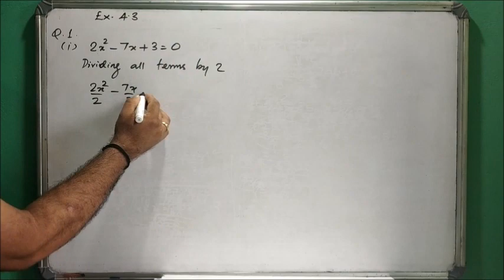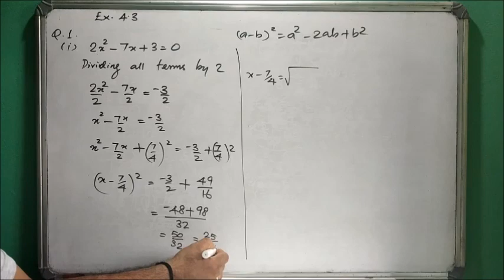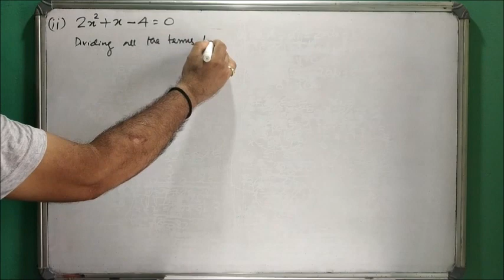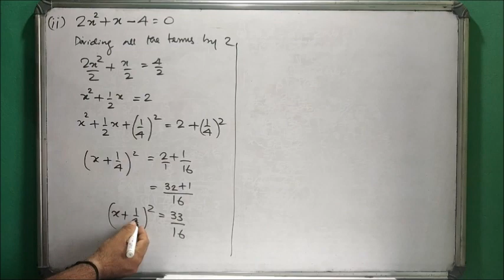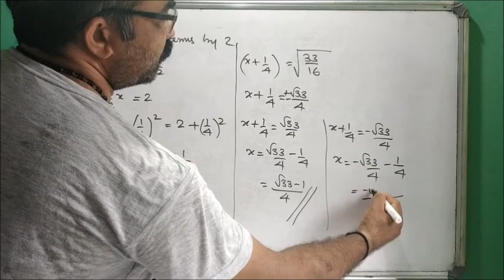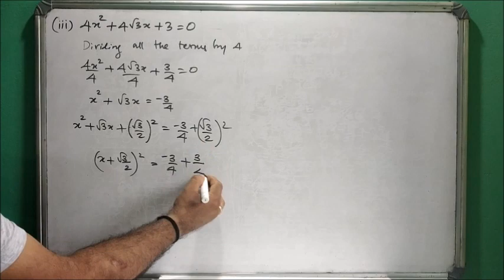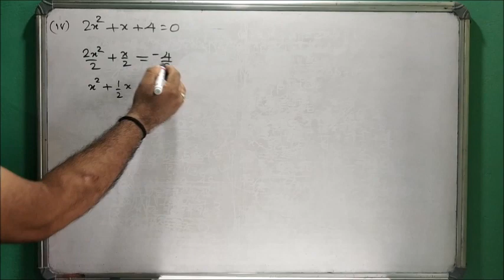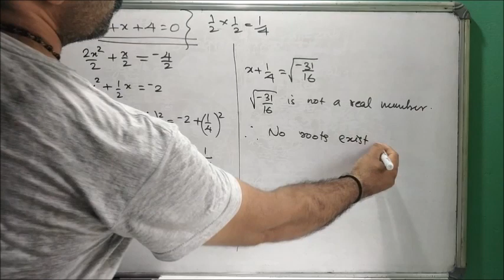NCERT Class 10 Maths Chapter 4 Quadratic Equations in Malayalam.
All questions from Quadratic Equations  Ex-4.3 (Q.1) are explained.